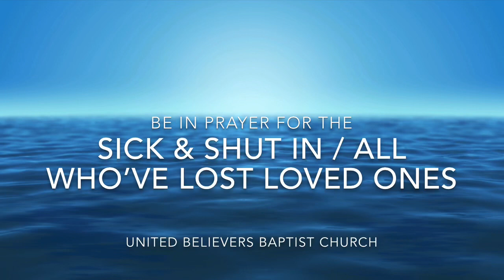The Meeting You Don’t Want to Miss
1st Sunday Service shared live through social media.